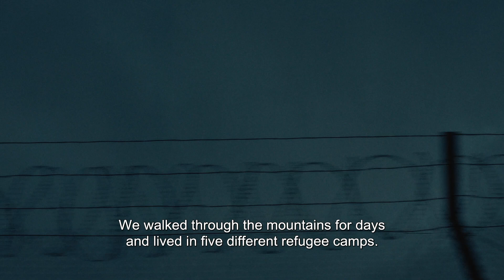EU Protects: The journey of an asylum seeker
The Syrian civil war destroyed the homes and livelihoods of thousands of people. Many families, such as that of Zakaria Alo, a baker from Aleppo, fled the country in search of safety, protection and the chance of leading a better life. Thanks to the EU, Zakaria and his brothers were relocated to the Netherlands where they are now contributing to their new community and rebuilding their life. Learn how the EU is supporting migrants, refugees and asylum seekers like Zakaria.

Find out how the EU brings ordinary heroes together to protect citizens in this story and others by visiting